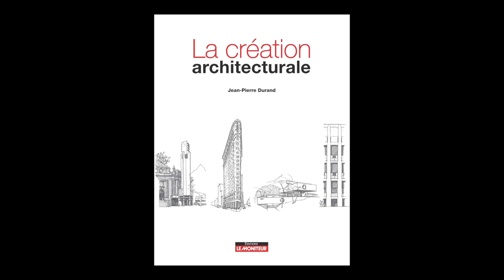Jean-Pierre Durand - La création architecturale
Jean-Pierre Durand vous présente son ouvrage "La création architecturale" aux éditions Moniteur.